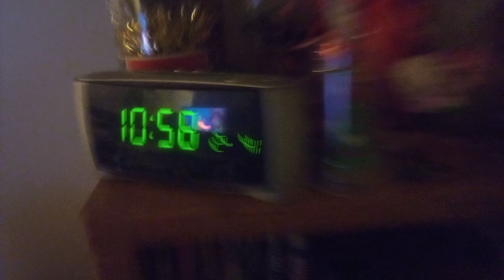where I'll do